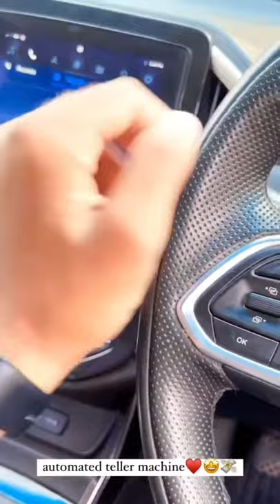MG HECTOR ATM 💵💰🤩